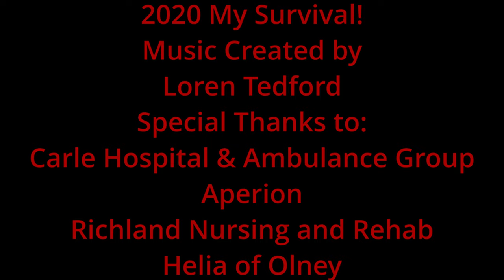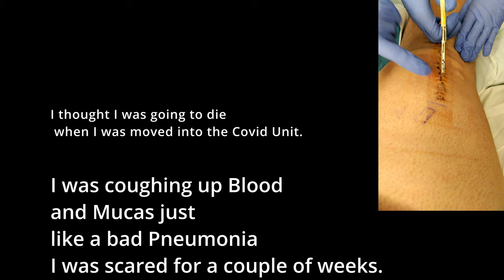2020 I am a Survivor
Special thanks to Carle Hospital Group Carle Ambulance Group and Helia of Olney, IL and Richland Nursing and Rehab here in Olney and the last nursing home I was in was Aperion thank you all so much for your hard work!

CPU= 12th Gen Intel Core i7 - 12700F
Motherboard= MSI MAG B660M MORTAR WIFI DDR4 LGA 1700 Intel B660 SATA 6Gb/s Micro ATX Intel Motherboard
Main Monitor= PG259QNR ROG Swift 360hz

Links Social Media etc.